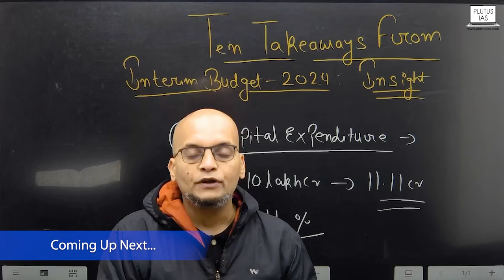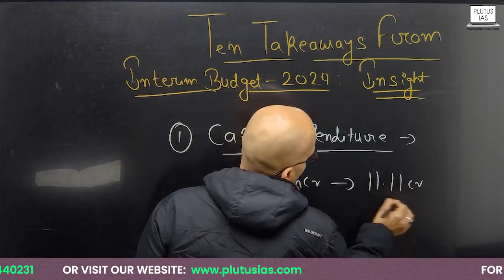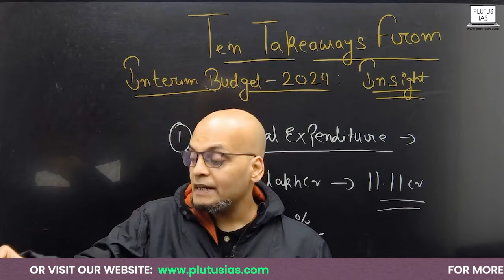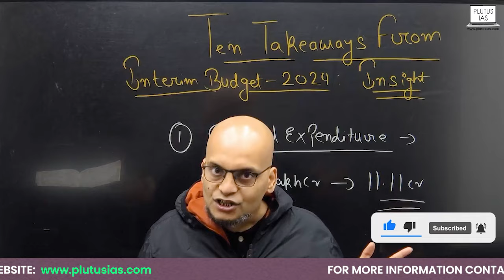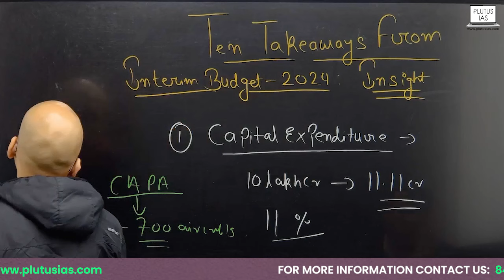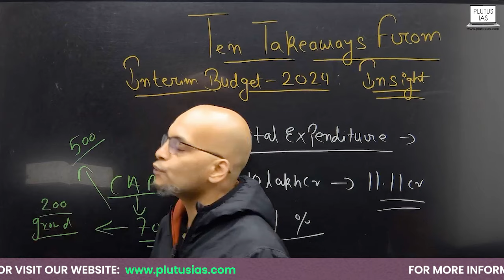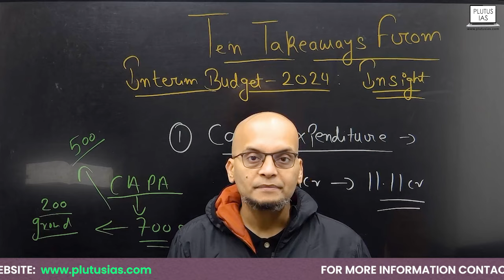Union Interim Budget 2024 | Insights & Analysis | Interim Budget 2024: by Prateek Tripathi | Part 1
Interim Budget 2024 with Prateek Tripathi on Plutus IAS. In this enlightening video, he unpacks the foremost takeaway - gaining invaluable insights and in-depth analysis on financial allocations, policy implications, and the overarching economic landscape. Whether you're a UPSC aspirant, a policymaker, or simply intrigued by the nation's financial roadmap, this discussion is a must-watch. Stay well-informed, stay ahead, and engage in the conversation on Plutus IAS to enhance your understanding of the dynamic fiscal landscape shaping the nation's future. Explore the nuances of economic policies and allocations that will impact us all.

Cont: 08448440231